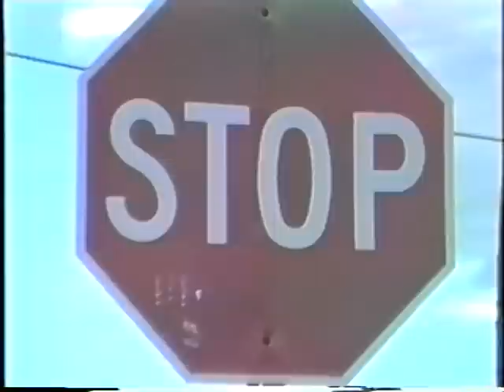Tour Of Fort Dix NJ March 16, 1985 Part 4